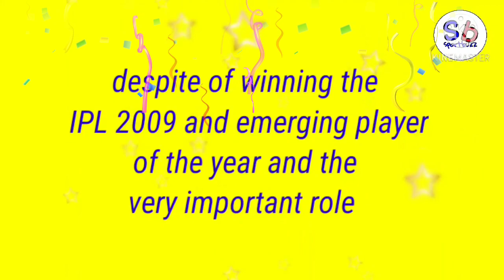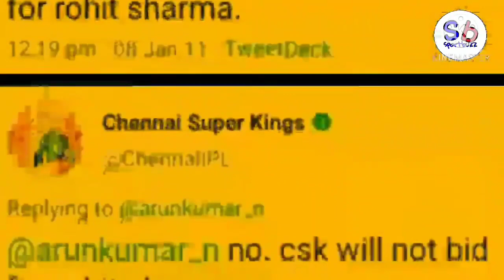Rohit sharma ipl journey/ipl auction revenge of rohit sharma/mumbai indians ipl trophy#rohitsharma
rohit sharma all ipl ipl trophy

rohit sharma 6th ipl trophy